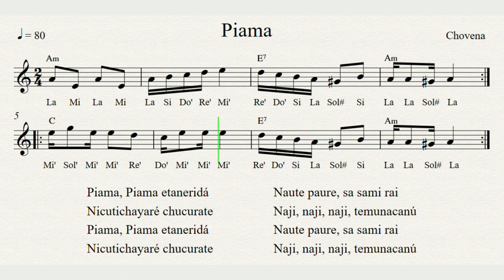Piama - Chovena Moxeña - Partitura, Notas, Acordes y Letra.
Espero les sirva esta linda chovena moxeña, es fácil de aprenderla, por ejemplo, en la fluta dulce. 😊❤🎶